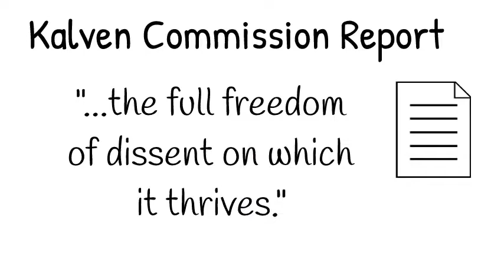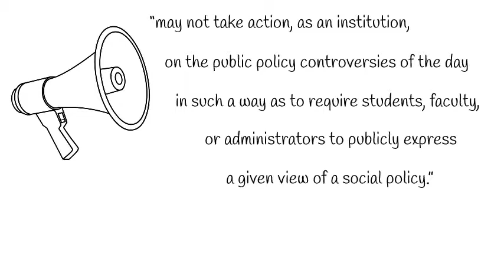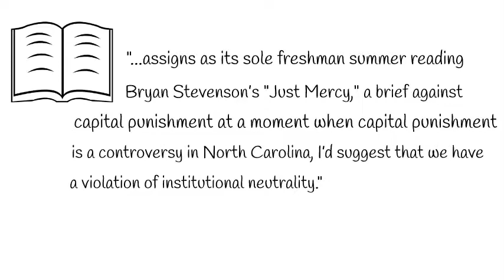Institutional Neutrality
Institutional neutrality is a principle that colleges and universities shouldn't take a stand one way or another on political or polarizing issues.